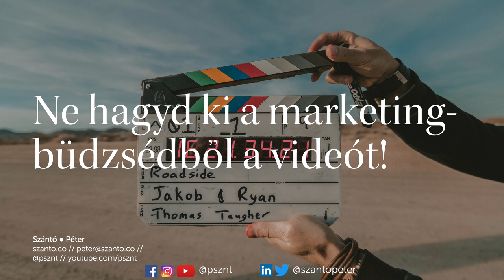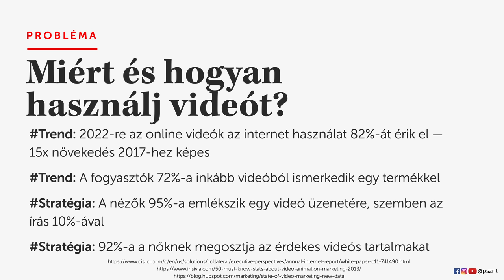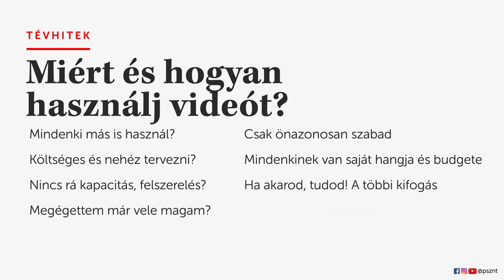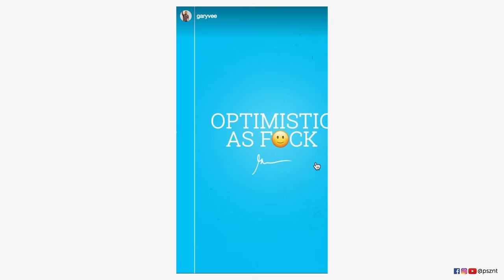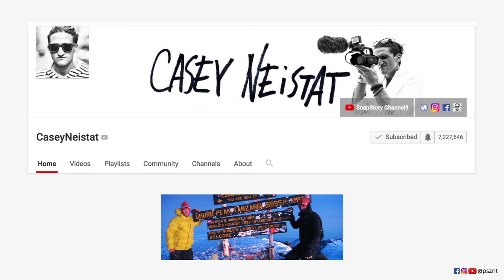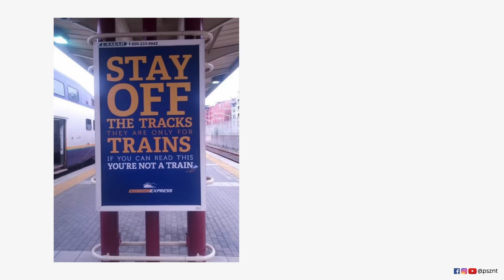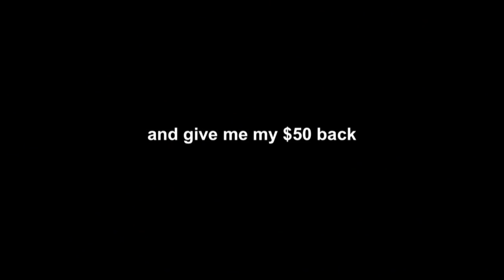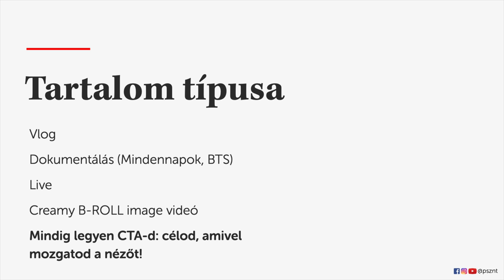NE HAGYD KI A VIDEÓT A MARKETINGEDBŐL ✖️ Hunbelievable #123 ✖️ SZÁNTÓ PÉTER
Miért érdemes 2021-ben videózni és vlogolni? Hogy építhetjük be a marketing stratégiánkba? Mindegy, hogy kicsik vagyunk és most kezdünk vagy egy nemzetközi multis projektben gondolkozunk, mindig meg lehet találni a helyét a videónak. Kihagyni olyan, mint egy ziccer lehetőséggel nem élni. Nézd meg a videót, ha kiváncsi vagy a legjobb tippekre és trükkökre 😎.